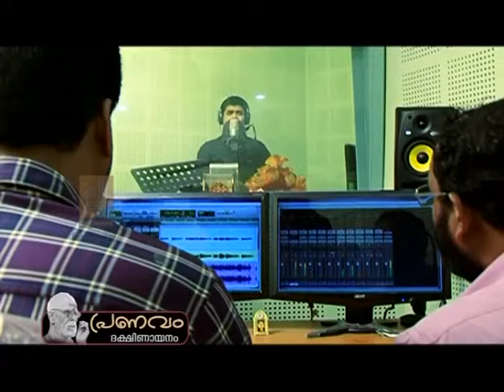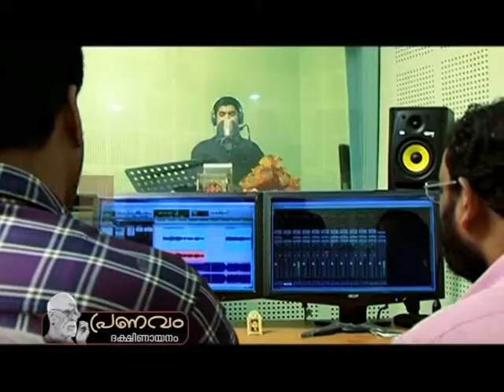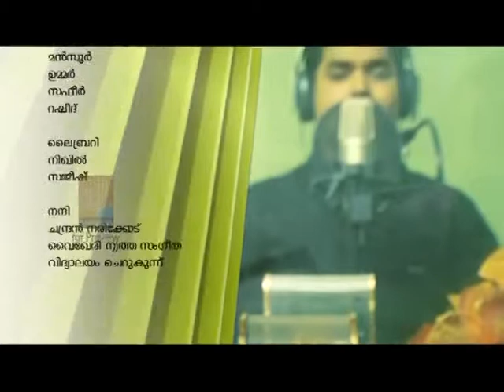PRANAVAM EPI 06